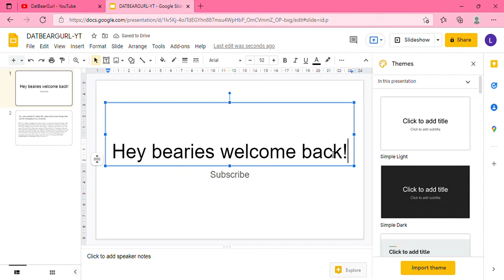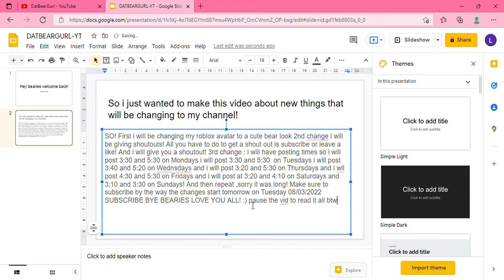Some new changes! |DatBearGurl